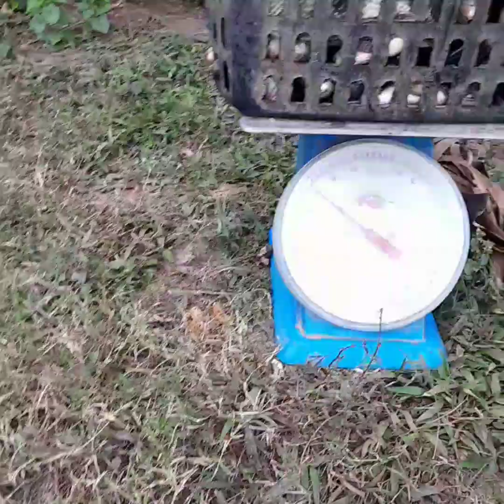harvesting of giant tilapia.🐟🐟🐟🎉🎉🎉🇵🇭/ Ka Edgar official.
song by alison